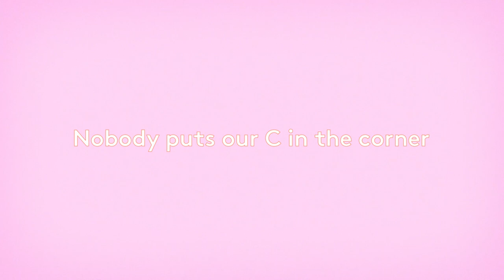Meet C-Firma Fresh by Drunk Elephant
C-Firma, made fresh to order…by you! This super-potent 15% vitamin C day serum is packed with a powerful antioxidant complex, essential nutrients, and fruit enzymes, all working together to firm and brighten the appearance of skin while improving the signs of photoaging.